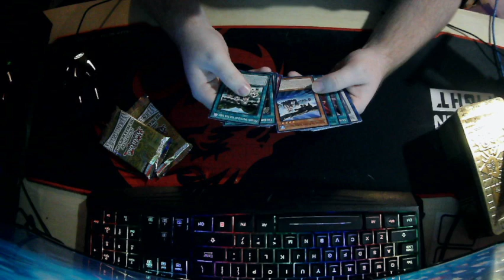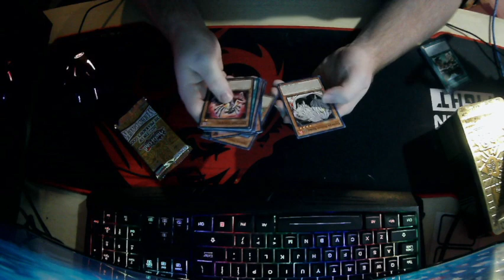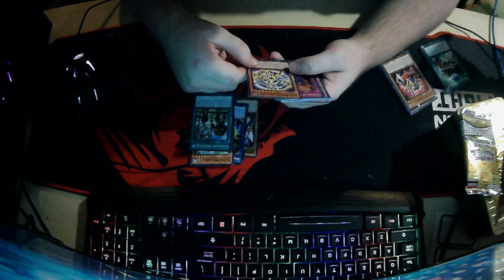tin of the pharaohs gods